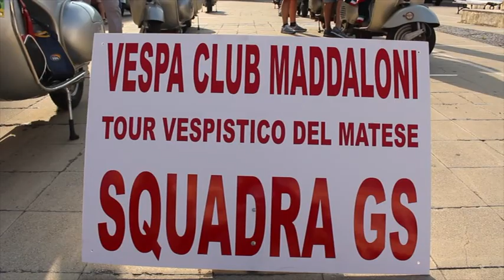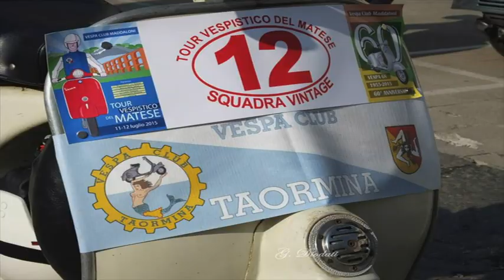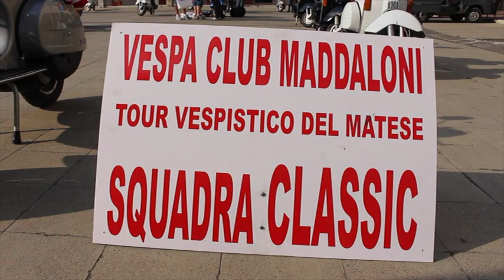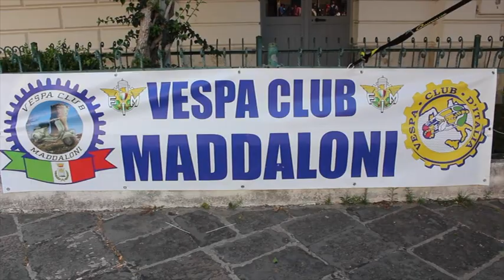VESPA CLUB Maddaloni (CE) 11 luglio 2015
Ritrovo nel cortile della Fondazione Villaggio dei Ragazzi, e partenza ufficiale dal Corso I° Ottobre di Maddaloni (CE) il Tour Vespistico del Matese